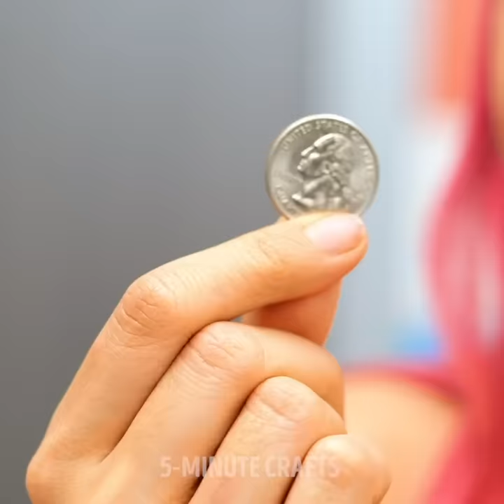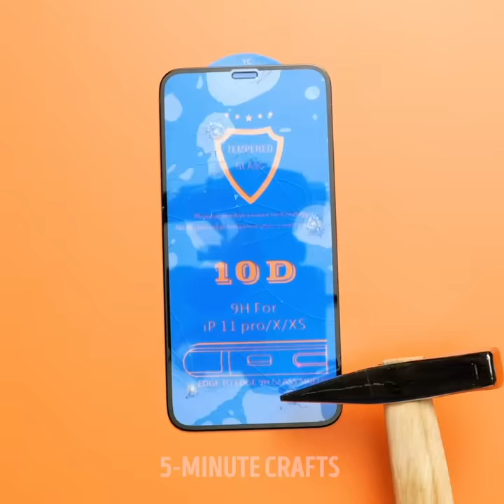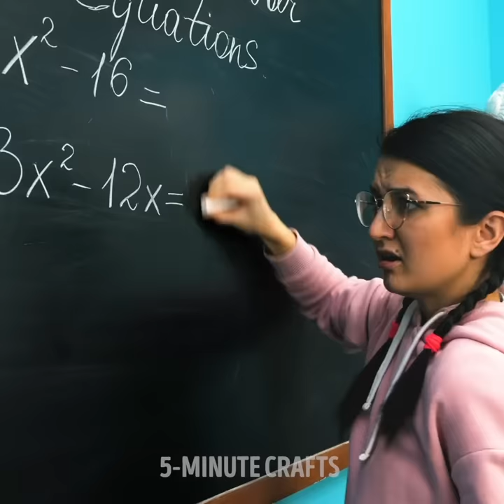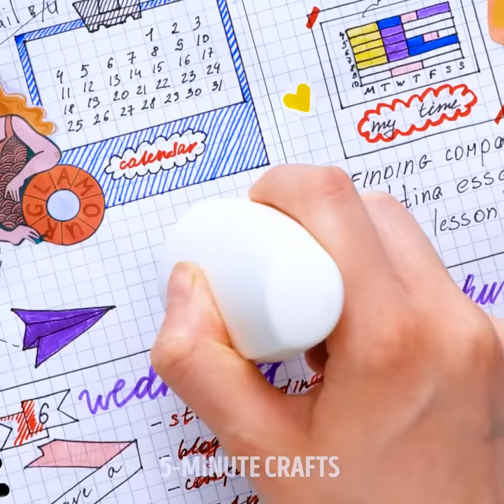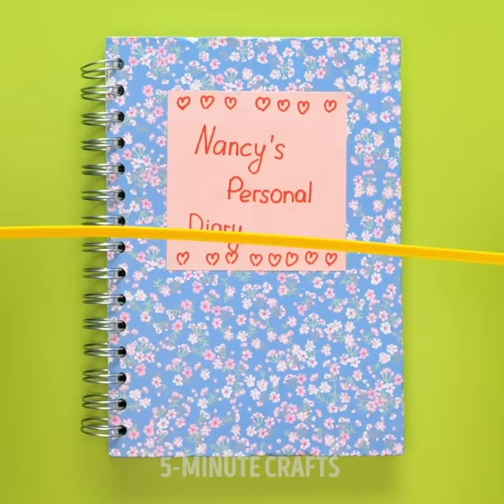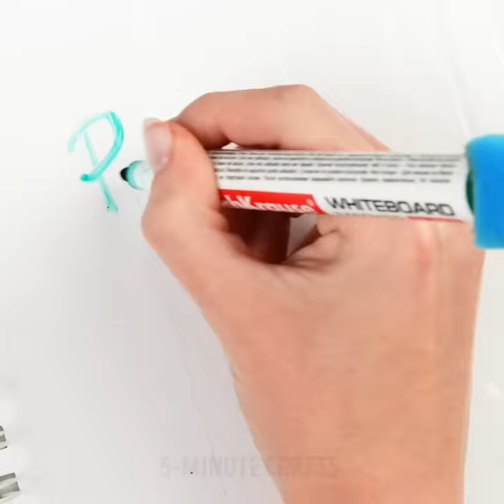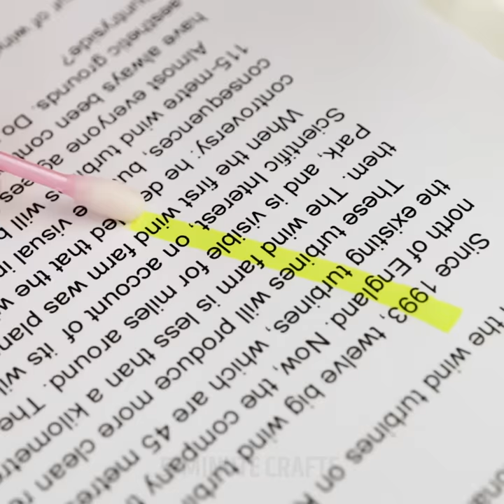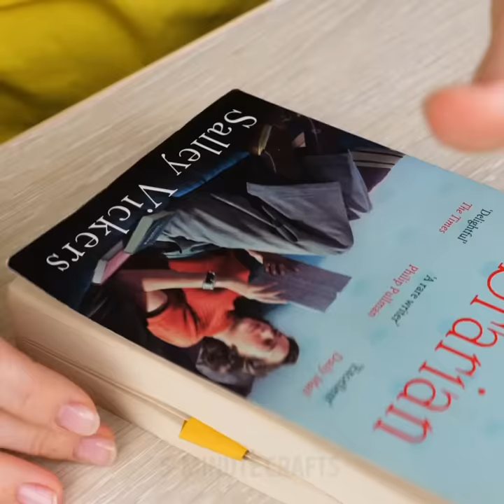BACK TO SCHOOL || Cool DIY Crafts For Homeschool And Prank Ideas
TIMESTAMPS:
00:00 How to skip school
00:32 Sneeze prank
01:37 Jelly worms in sandwich
02:42 Broken phone screen prank
03:57 If everyone wants your snacks!
05:58 Stinky chocolate prank